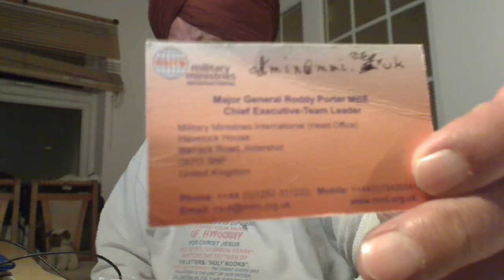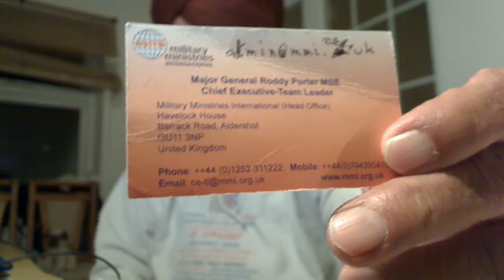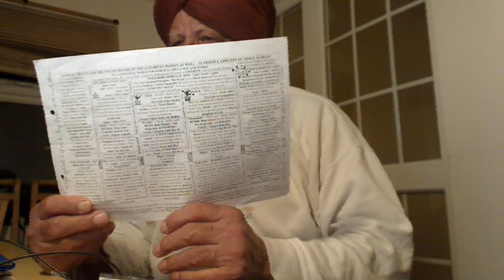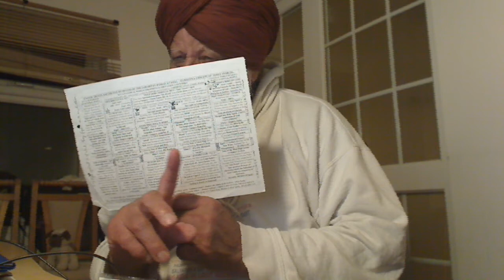Luke 12v1-7:- In Preaching the Gospel in honour of our Bridegroom, we are outspoken. We do not seek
Luke 12v1-7:- In Preaching the Gospel in honour of our Bridegroom, we are outspoken. We do not seek the praises of men as the politicians do but of our Father.
Holy Gospel of our Supernatural Father Elohim, Allah, Parbrahm, etc., delivered by the First Anointed Christ = Satguru of the highest living God Elohim that dwells within our Temple of God called Harmandir or “Emmanuel” according to Saint Luke 12,1-7.

At that time: So many people were crowding together that they were trampling one another underfoot. He began to speak, first to his twice-born Brethren and not the once-born disciples of the Rabbis, "Beware of the leaven--that is, the hypocrisy/Blasphemy against Holy Spirit, which is not forgivable like the sins--of the Pharisees. There is nothing concealed that will not be revealed, nor secret that will not be known. John 4 – Samaritan woman said, “When Christ comes, he will explain everything”. Therefore whatever you have said in the darkness or pondered logically to Brew Logo will be heard in the light, Preach to others as an Apostle and what you have whispered behind closed doors will be proclaimed on the housetops. I tell you, my friends, do not be afraid of those who kill the body but after that can do no more. Your soul carried the Gospel Treasures back to our Father. I shall show you whom to fear. Be afraid of the one who after killing has the power to cast into Gehenna; yes, I tell you, be afraid of that one.
Are not five sparrows sold for two small coins? Yet not one of them has escaped the notice of God. Even the hairs of your head have all been counted. Do not be afraid. You are worth more than many sparrows." So, when you are Preaching the Gospel, do not be afraid of anyone. If you twist it like the hypocrites, then you fall into hell.

His twice-born Labouring Solitary Brethren/Friends called “Talmidim or Sikhs” and not the once-born natural disciples of the crook Rabbis who disciplined them through the moral laws of Moses.

FAMILY OF OUR SUPERNATURAL FATHER ELOHIM, ALLAH, PARBRAHM, ETC.:-
St. Photina, the Samaritan Woman at well John. Her Five Husbands were spiritual and not physical. Here are their names:-

Use headset to listen.
I need IT Graphic help to finish my Book:- ONE GOD ONE FAITH:-